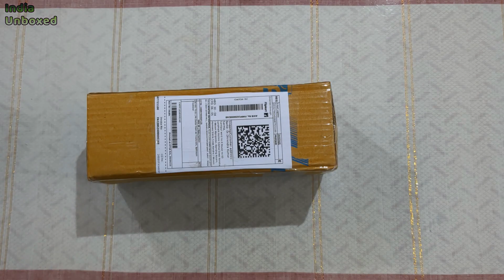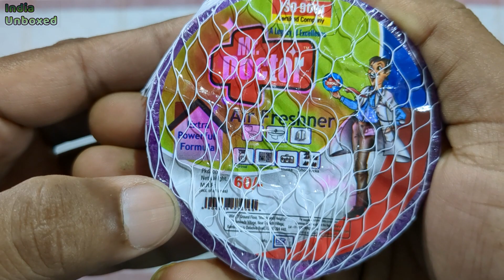Mr.Doctor Fresh Air Fresheners, Bathroom Freshener, Toilet Freshener, Fragrance Block#indiaunboxed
Mr.Doctor Fresh Air Fresheners, Bathroom Freshener, Toilet Freshener, Bathroom Freshener Block, Toilet Freshener Block, Air Fresheners Block, Fragrance Block, Mogra, Sandal, Lavender, Rose, Jasmin, Lavender, Pack of 12 Blocks Blocks  (12 x 75 g)
Mr.Doctor Fresh Air Fresheners Mix Fragrances are included in this pack so that you can experience different fragrances every month. Mr.Doctor Fresh Air Fresheners are Used in Offices, Hospitals, Restaurants, hotels, theatres, and Public toilets. Used for standing toilets and wash basins also. So Powerful, your bathroom will feel like a garden.